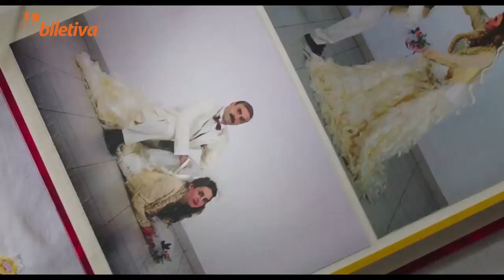Fırıncının Karısı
Murat Onbul'un yönettiği Fırıncının Karısı, kocası Mustafa'nın hâli ve karakterindeki değişimden sonra kocasını takip etmeye başlayan Ferdane'nin hikâyesini anlatıyor.